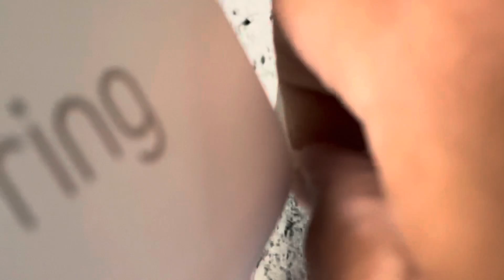A Veteran Installs a Ring Spotlight (battery) | DIY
The Ring Doorbell pro has night vision, but I decided to add a spotlight for extra visual clarity and an additional deterrent system. I also secured the spotlight to a curtain rod bracket with zip-ties and fastened a screw in the center of the spotlight mount as an extra precaution against theft. Lastly, I installed a ring lightbulb in the yard that I might tether to activate once the spotlight senses any motion.